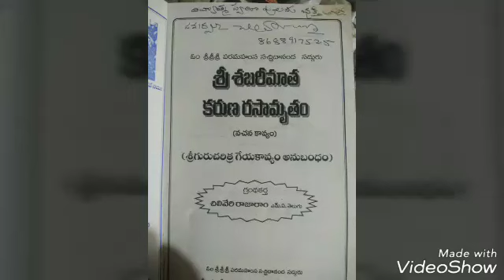Telugu Sri Guru Charitra Geya Kavyam - Clip-21, Chapter - 19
శ్రీ గురు చరిత్ర గేయకావ్యం - - రచన శ్రీ చిలివేరిరాజారాం గారు రిటైర్డ్ తెలుగు ఉపాధ్యాయులు, నిజామాబాదు, సంగీతం, గానం చి. శ్రీరాం, హైదరాబాదు. పరమహంస పరివ్రాజక అవధూత దత్తావతారి
శ్రీశ్రీశ్రీ శబరీ మాత అపార అనుగ్రహమును, అనన్య భక్తిని, చిరకాల సేవా భాగ్యమునూ పొందిన  శ్రీ చిలివేరిరాజారాం గారు వారి అనుజ్ఞ, ఆదేశంతొ ఈ గేయ కావ్యం ను రచించి వారికే అంకితమిచ్చారు...